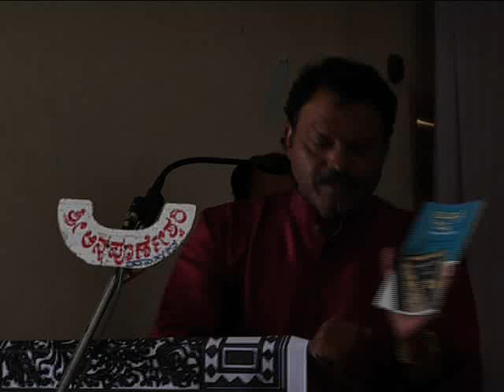Banjagere Jayaprakash @ ಸಂವಿಧಾನ ಓದು ಅಭಿಯಾನ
ಹಾಸನದಲ್ಲಿ ನಡೆಸ ಸಂವಿಧಾನ ಓದು ಅಭಿಯಾನದ ಉದ್ಘಾಟನೆ ಮಾಡಿದ ಕನ್ನಡ ಪುಸ್ತಕ ಪ್ರಾಧಿಕಾರದ ಮಾಜಿ ಅಧ್ಯಕ್ಷರಾದ ಡಾ.ಬಂಜಗೆರೆ ಜಯಪ್ರಕಾಶ್